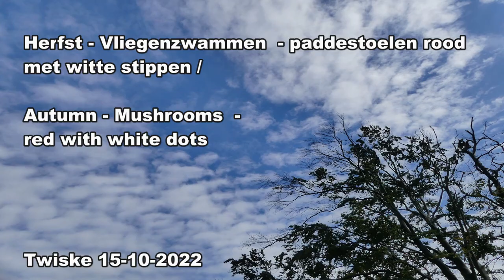Herfst - vliegenzwammen /Autumn - mushrooms red with rod dots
Wat is de herfst toch mooi. Tijdens onze wandeling in Het Twiske in Oostzaan zagen we in een laantje met berkenbomen zoveel vliegenzwammen staan. Zo mooi !
De meeste waren nog rood met witte stippen, maar er waren ook al bruine met witte stippen en zelfs eentje met gaten er in.

Autumn is so beautiful. During our walk in Het Twiske in Oostzaan we saw so many mushrooms (fly agarics ?? in dutch we call them 'vliegenzwammen' but not sure if this is the correct translation)  in a lane with birch trees.  So beautiful!
Most were still red with white dots, but there were also brown with white dots and even one with holes in them.